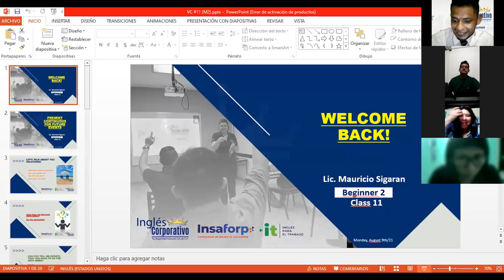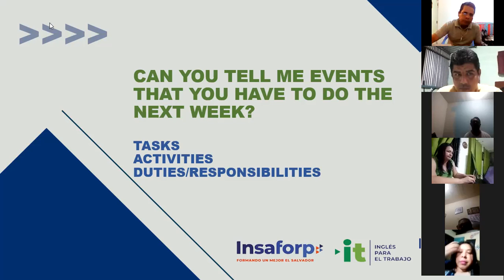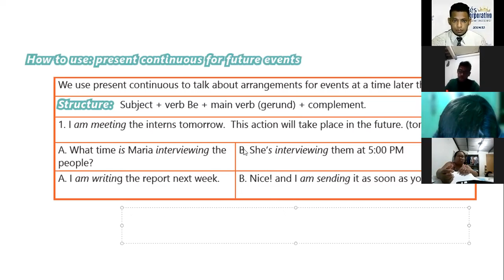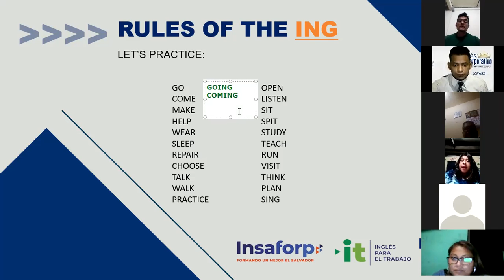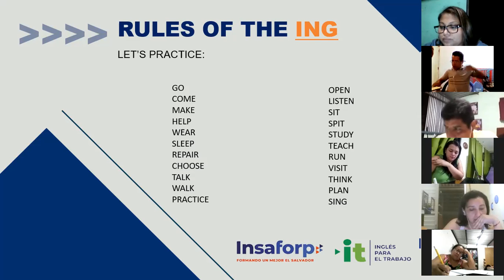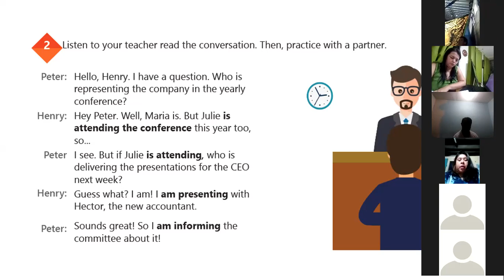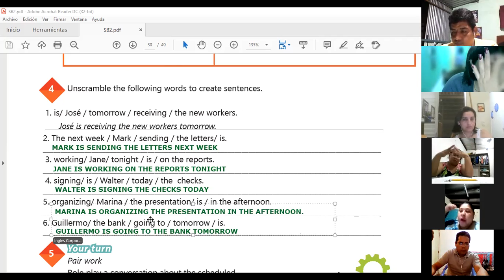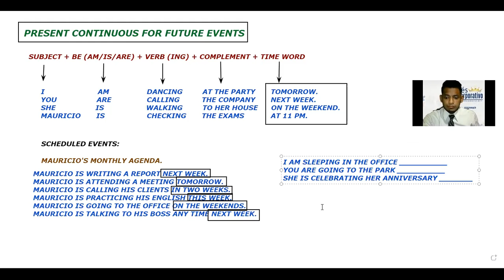Ingles Corporativo-Videoconferencia #11 Present Continuous for Future Events